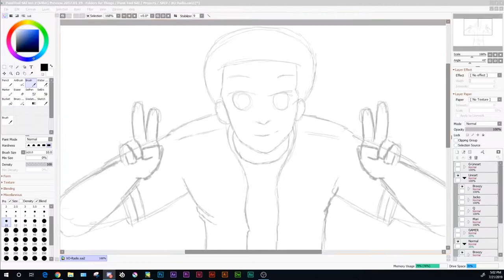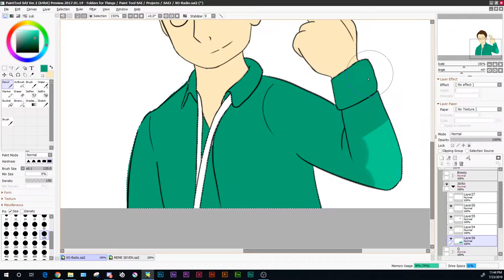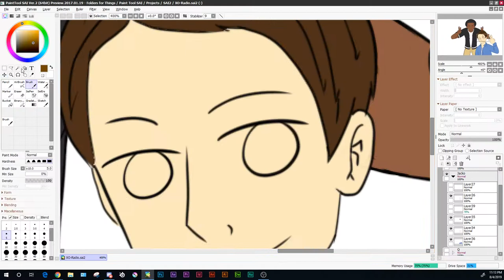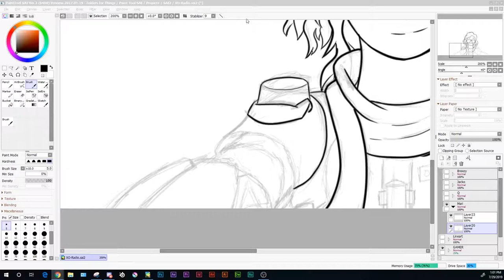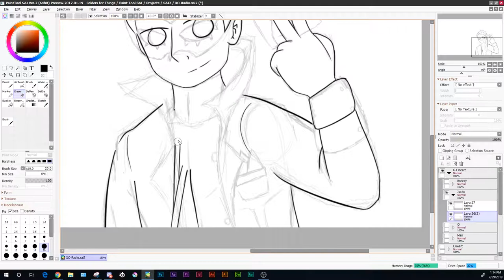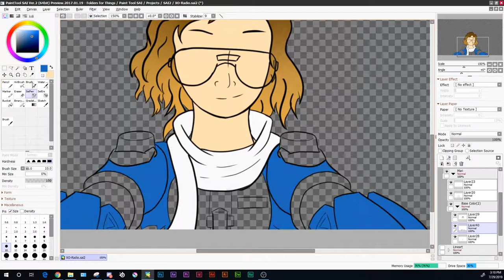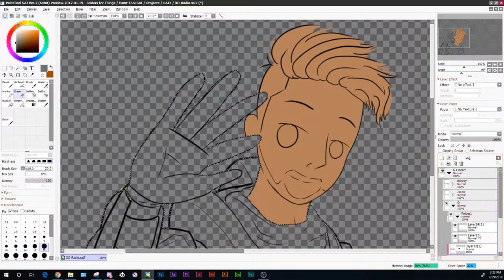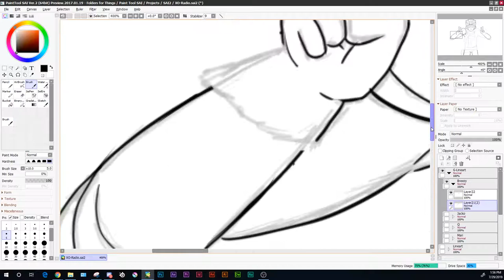XO RADIO PODCAST SCREENSAVER| Art | RGBreezy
Welcome to another art video. This art piece is made for the specific use of an up 'n' coming gaming podcast known as XO Radio, hosted by my friends, as well as myself. With this, we can cut out on the use of visuals in uploading podcast episodes on YouTube.

LINK DUMP
Music